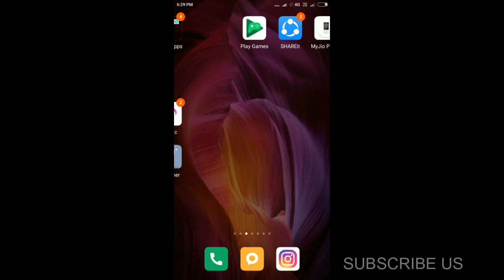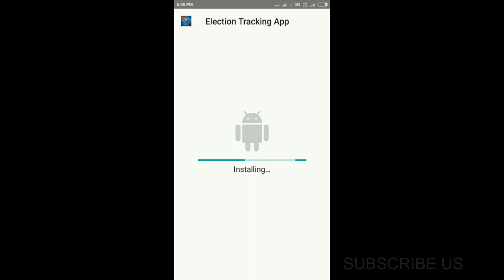install application from unknown source android